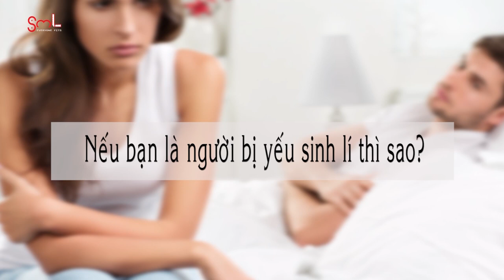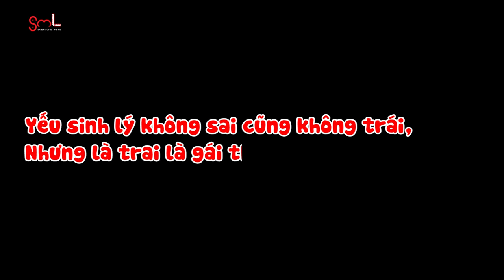Con gái có bị yếu sinh lý ko ? | chuối hỏi #16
Con gái có bị yếu sinh lý ko ?